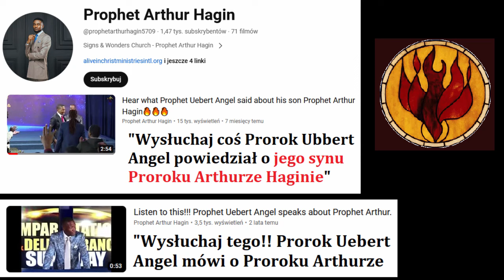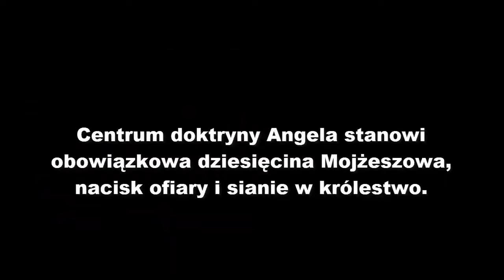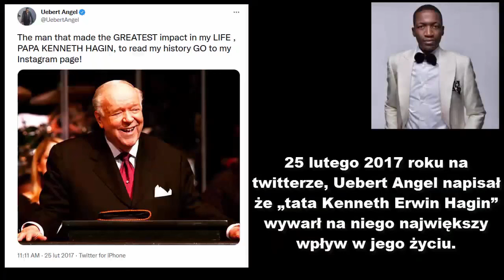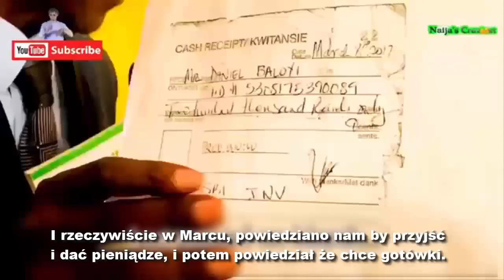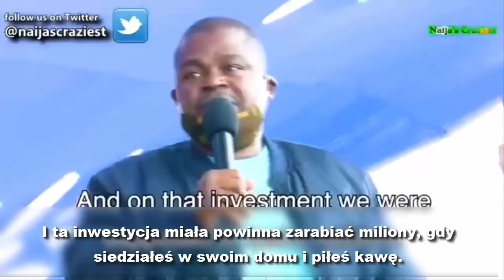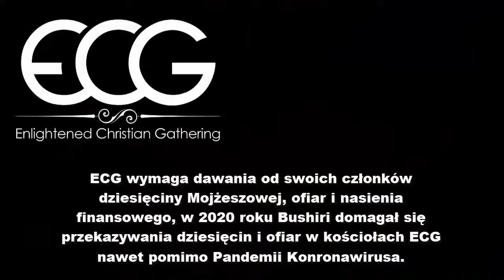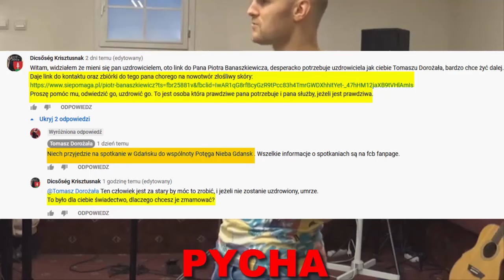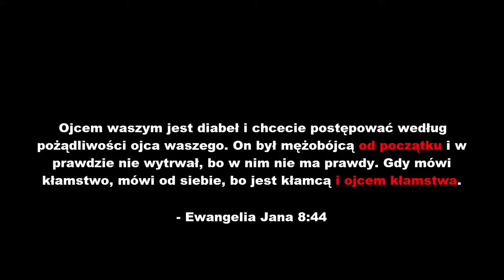Charyzmatycy; Montaniści: Arthur Hagin, „Apostoł” Tomasz Dorożała, Uebert Angel, Bushiri, 2024 rok